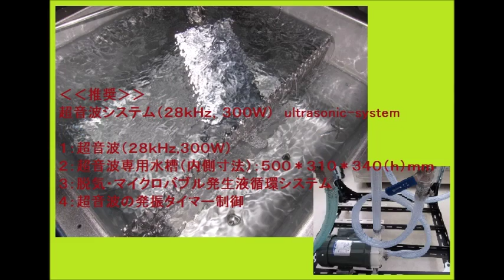２種類の異なる周波数の超音波（振動子）による推奨システム Ultrasonic machine